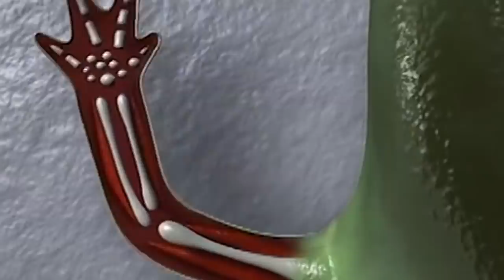10 Animals That Can Live After Death!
Top 10 Creatures That Live After Death

Death is the end of the line, at least for us humans. Today we will be looking at 10 creatures that can live
after death. Number one is a creature that is said to be able to survive a nuclear blast.
out what it is.

Number 10. Flatworms
Are you familiar with the belief about how earthworms reproduce? It says that if you cut an earthworm
in half, two earthworms will form from the severed halves. Of course, this has since been proven to be
complete hogwash, however, substitute the earthworm with a flatworm, then this old wives’ tale
suddenly becomes a true story. If one is cut in half, the head portion grows a tail and the tail portion grows a
head. Cut it into 20 pieces and 20 new worms, each an exact copy of the first, are created. This has been
exploited by Nottingham University scientists who have created a colony of more than 20,000 worms, all
from one original, whose bodies and organs do not appear to age.
They are confident a single worm which did not divide would live forever – unless it catches an infection
or another illness.

Number 9. Flies
You’ve probably seen David Blaine magic trick wherein he resurrects dead flies just by touching them,
and no, this is not because the magician really has supernatural powers. Flies can survive freezing
temperatures and go into some kind of suspended animation. What you really see David doing is
“thawing” the frozen fly using the heat radiating from his hands and his warm breath. When the fly fully
thaws, it then flies away. But, this amazing ability to survive freezing temperatures is not why the
humble fly makes it to this list.
Female flies will live for several days after they have been decapitated. Such beheaded females assume
an upright stance comparable to that of a normal fly and can and do engage in complex actions such as
preening, flying and, under duress, walking, everything a normal fly does, except eating of course.
Even more amazingly, males will “court” decapitated females. That&#39;s right; Chop off a female fly&#39;s head,
and ... not much changes, really. If anything, it serves to make the flies&#39; behavior more humanlike -- the
males still just want to have sex with her, while she in turn treats their sexual advances as &quot;noxious
foreign stimuli.&quot;

Number 8. Salamanders
If you are going to come up with a list of animals that stubbornly cling to life even after apparent death,
you’ll be hard-pressed not to include the salamander. This animal has always been tantamount to long

life and immortality. It’s even revered by people who believe in magic, believing that the amazing
regenerative powers of this animal is nothing less than paranormal.
Salamanders have the amazing ability to regenerate any part of its body that has been cut off. More
amazingly, these regrown parts actually function the same as, or in some cases, even better than the
original parts. This is mainly because of a special protein found in salamanders, which enables the
replication of cells. This protein can also be found in humans, but in smaller quantities and they help us
heal from out wounds.
So does this mean that we too can soon regenerate severed limbs? Well, we’re not quite there yet. But
scientists are continuing to study salamanders and how their unique ability can benefit humans in the
future.

Number 7. Chickens
There is veracity to the expression “running around like a headless chicken” after all. Yes, ask any farmer
or rancher and they will tell you; chickens can still run around with their heads cut off, and there is a
very simple reason for this, and it’s not because chickens are the fore bringers of the zombie apocalypse.
No, the reason is, believe it or not, human error.
A butcher’s error to be more specific. You see, a chicken’s central nervous system is poles apart from us
humans. Some basic bodily functions are governed not by the brain itself, but by certain parts of the
brain stem. So what does this all mean?
Well, if a butcher chops a chicken’s head to high, most of the time it’s just the forebrain of the chicken
that comes off with its head, leaving the brain stem and the cerebellum quite untouched. In fact, if the
butcher also misses the jugular